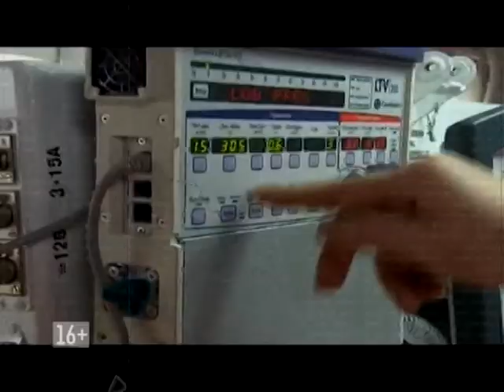Анонс "Большого репортажа" Юлии Афанасьевой. "Эбола".